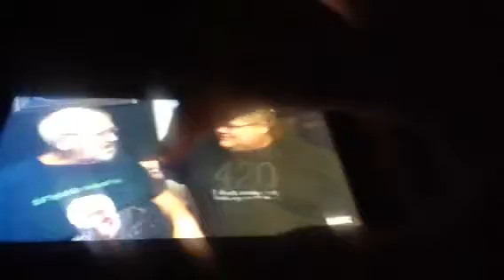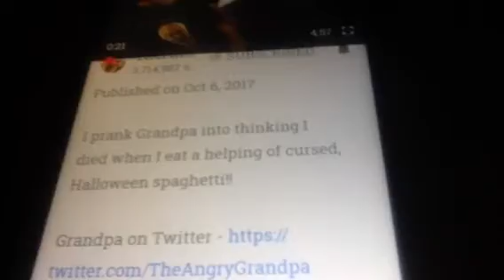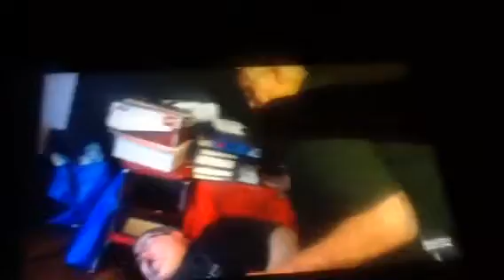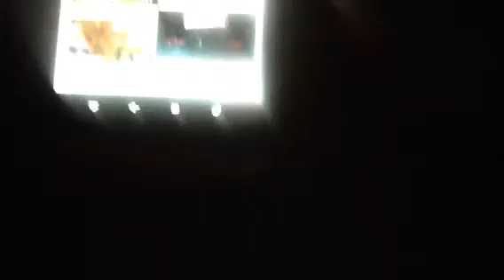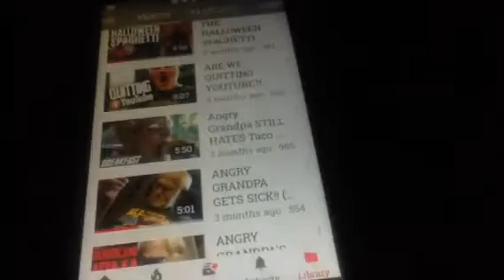THE HALLOWEEN SPAGHETTI PRANK! REACTION!